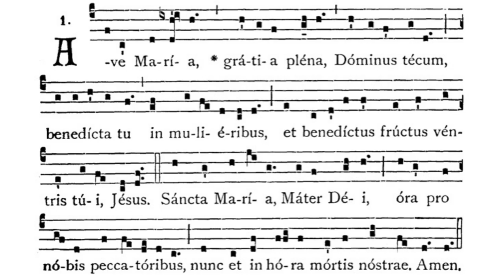Gregorian Chant - Julian D. Jankowski - Ave Maria (Hymn)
This is the Gregorian Chant Hymn Ave Maria sung by me (Julian D. Jankowski).